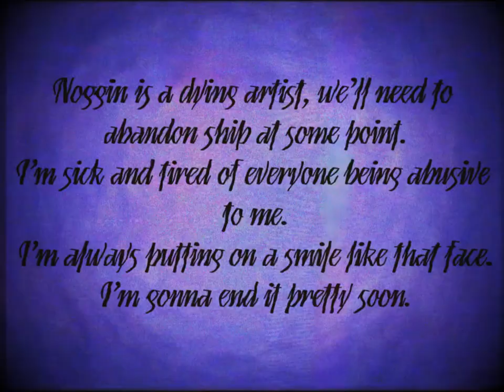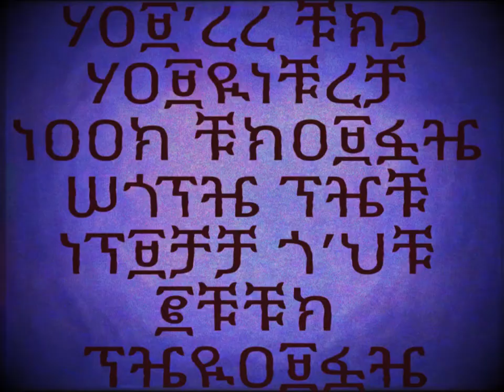(Creepypasta) Unmarked Tapes 3: The "This Show Was Made for Noggin" Anomaly (by DIZZYGAMER)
WARNING: The story may vary in mature and disturbing content.

CREDITS:
DIZZYGAMER

SOUND FX CREDITS:
Chosic
Disney Wiki
FindSounds
FreeSFX
Freesound
SoundBible
Sounddogs
Soundeffects Wiki
Sound Ideas
Sound Image
Storyblocks
The Sounds Resource
Videvo